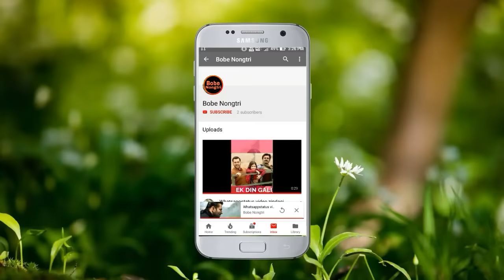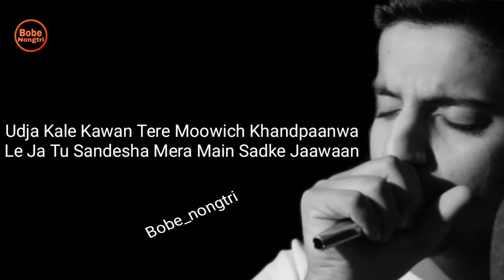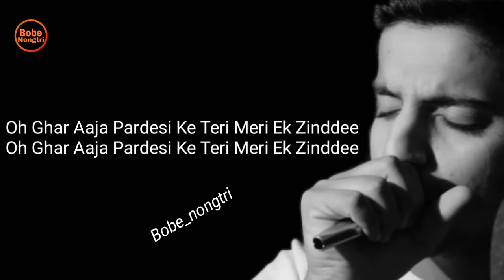Kitni Dard Bhari Hai Teri Meri Prem Kahani | (lyrics)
Kitni Dard Bhari Hai
Teri Meri Prem Kahani
Saat Samundar Jitna Apni
Aankhon Mein Hai Pani
Main Dil Se Dil Mujh Se Karta
Hai Jab Teri Baaten..
Saawan Aane Se Pehle
Ho Jaati Hai Barsaaten
Oh Ghar Aaja Pardesi
Ke Teri Meri Ek Zindri
Parbat Kitne Unche Kitne Gehre Hote Hai
Kuch Mat Puchho Pyaar Pe Kitne
Pehre Hote Hai
Ishq Mein Jaane Kya Ho Jaata
Hai Yeh Rab Hi Jaane..
Tod Ke Saari Deewaren
Mil Jaate Hai Deewane
Udja Kale Kawan Tere Moowich Khandpaanwa
Le Ja Tu Sandesa Mera
Main Sadke Jaawaan
Baagon Mein Phir Jhule Pad gaye
Pak Gayean Mithiyaan Ambiyan
Yeh Chhoti Se Zindagi te
Raataan Lambiyaan Lambiyaan